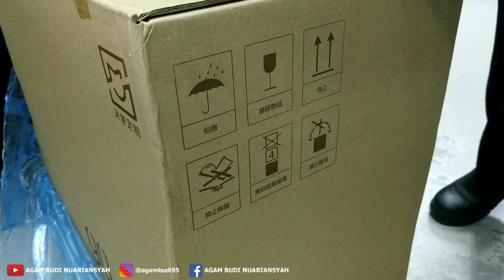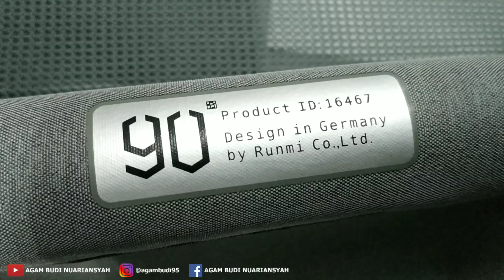UNBOXING Koper Xiaomi 90FUN - 20inch | U&R2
Hola Guys 🖐
Dalam Video kali ini saya mencoba untuk Unboxing yang ukuran nya guede... Dan baru pertama kali juga Unboxing dengan ukuran yang sebesar ini hehe...

Kebetulan Koper ini bukan milik saya, tapi milik supervisor saya yang minta untuk di Bongkar 😁 (Kalau berminat untuk beli, kalian bisa memesan nya di Onlineshop ya guys)

PLEASE 🙏